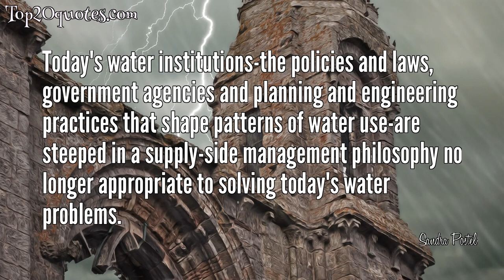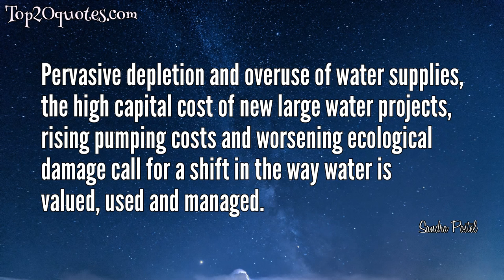💥 Top 7 Quotes of Sandra Postel - Expert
Top 7 Quotes of Sandra Postel:
 ✫ Water is finite and we have not done a great job of managing it in the past.
 ✫ Water is the basis of life and the blue arteries of the earth! Everything in the non-marine environment depends on freshwater to survive.
 ✫ We have been quick to assume rights to use water but slow to recognize obligations to preserve and protect it... In short, we need a water ethic-a guide to right conduct in the face of complex decisions about natural systems we do not and cannot fully understand.
 ✫ For many of us, water simply flows from a faucet, and we think little about it beyond this point of contact. We have lost a sense of respect for the wild river, for the complex workings of a wetland, for the intricate web of life that water supports.
 ✫ Reforesting the earth is possible, given a human touch.
 ✫ Today's water institutions-the policies and laws, government agencies and planning and engineering practices that shape patterns of water use-are steeped in a supply-side management philosophy no longer appropriate to solving today's water problems.
 ✫ Pervasive depletion and overuse of water supplies, the high capital cost of new large water projects, rising pumping costs and worsening ecological damage call for a shift in the way water is valued, used and managed.
🖎 Author: Sandra Postel
♛ Career: Expert
📅 Life: